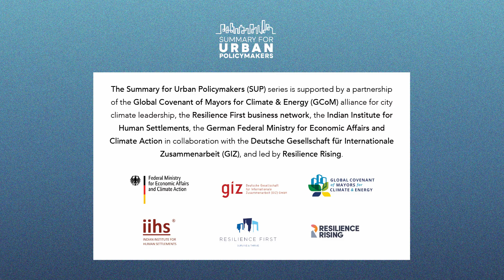The Summary for Urban Policymakers (SUP) series – Reports launch at COP27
The Summary for Urban Policymakers (SUP) series provides a synthetic overview of the IPCC Assessment Report 6. The SUP reports are a result of collaborative knowledge co-creation over one year and through a series of regional and global convenings held across the world.

The Summary for Urban Policymakers (SUP) series is supported by a partnership of the Global Covenant of Mayors for Climate & Energy’s alliance for city climate leadership, the Resilience First business network, the Indian Institute for Human Settlements, the German Federal Ministry for Economic Affairs and Climate Action in collaboration with the Deutsche Gesellschaft für Internationale Zusammenarbeit (GIZ), and led by Resilience Rising.